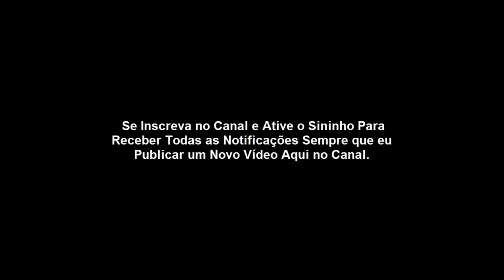Você sabe o Significado da Palavra Anátema na Bíblia e Hoje nas Igrejas?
Existem vários tipos de anátemas, mas esse não foi o objetivo do vídeo. Em outro vídeo eu falarei sobre os anátemas modernos no meio da igreja.

No entanto, nesse vídeo, eu quis apenas mostrar o significado da palavra Anátema.

SIGNIFICADO DA PALAVRA ANÁTEMA:
Maldição,  Reprovação e pecado

Textos bíblicos recomendados para leitura complementar.

Josué 7:1
E transgrediram os filhos de Israel no anátema; porque Acã filho de Carmi, filho de Zabdi, filho de Zerá, da tribo de Judá, tomou do anátema, e a ira do SENHOR se acendeu contra os filhos de Israel.

Josué 7:11
Israel pecou, e transgrediram a minha aliança que lhes tinha ordenado, e tomaram do anátema, e furtaram, e mentiram, e debaixo da sua bagagem o puseram.

Josué 7:13
Levanta-te, santifica o povo, e dize: Santificai-vos para amanhã, porque assim diz o Senhor Deus de Israel: Anátema há no meio de ti, Israel; diante dos teus inimigos não poderás suster-te, até que tireis o anátema do meio de vós.

1 Coríntios 16:22
Se alguém não ama ao Senhor Jesus Cristo, seja anátema. Maranata!

Gálatas 1:8
Mas, ainda que nós mesmos ou um anjo do céu vos anuncie outro evangelho além do que já vos tenho anunciado, seja anátema.